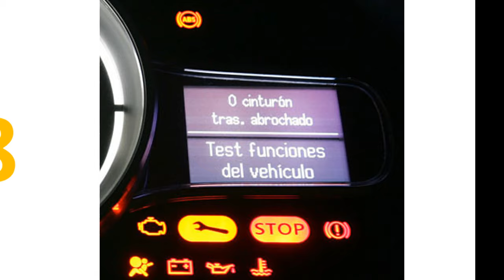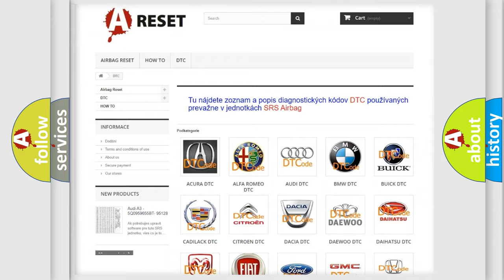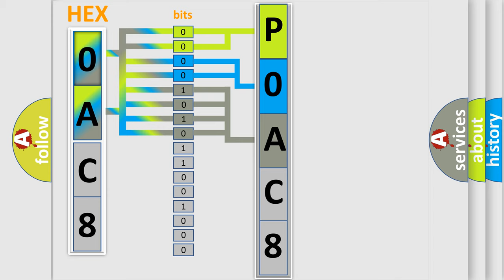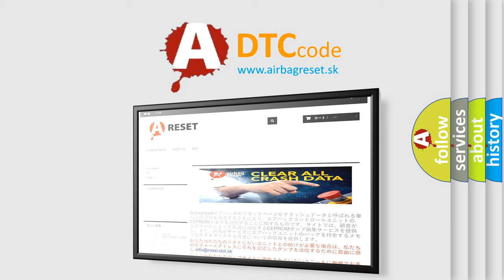DTC Nissan P0AC8-123 Short Explanation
Contents:
0:21 Basic DTC analysis according to OBD2 protocol standard.
1:48 Insight into programming
2:58 A diagnostically understandable description of the Diagnostic Trouble Code
3:05 Basic error definition

Make:
Nissan
Code:
P0AC8 123
Definition:
Driver’s air bag module (2nd squib ignition drive circuit)
Description:
Short circuit in the squib ignition drive circuit
Cause: